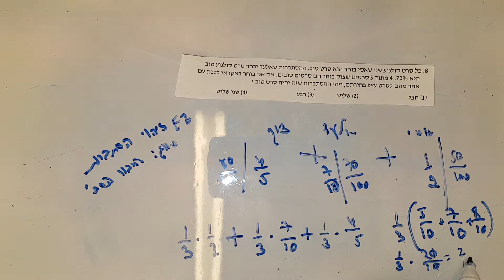מרתון בית חשיבה כמותית תרגול מסכם יחידה 6 שאלה 8 EZWAY